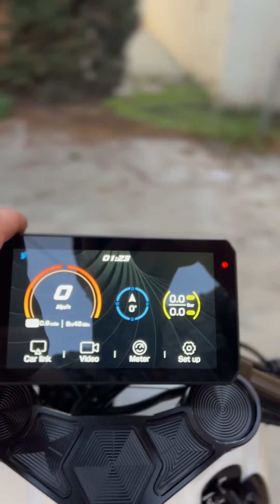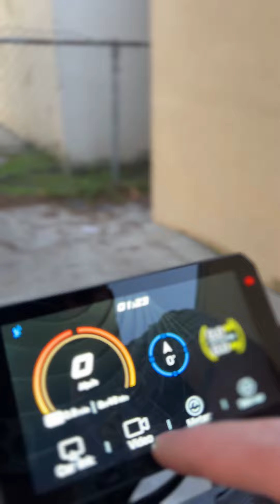Chigee AIO-5 Lite on Honda Ruckus